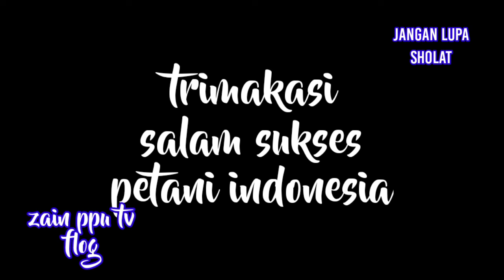PANEN CABE PELITA KE12.APLIKASI BIOSAKA